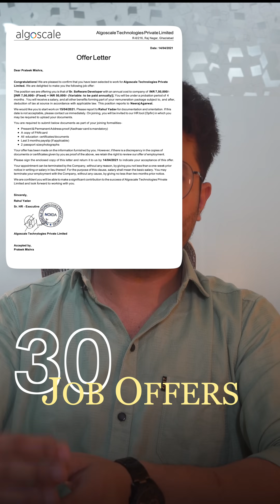Complete JAVA + DSA Course for Beginners 🔥 | Crack Coding Interviews!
Learn JAVA + DSA from scratch with 300+ coding questions.

💸 Course Fee: ₹7,500 Only
🎥 OFFLINE & Real Learning Experience - 📍 Bhopal

 For Complete Details:  🔗 Link is in Bio.🔗

Best DSA course in Bhopal
Complete JAVA with DSA Course in Bhopal
JAVA + DSA course for beginners.
Best Institute for DSA Course in Bhopal